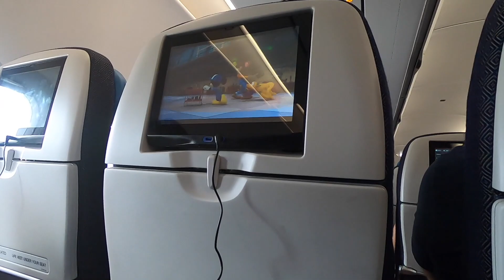International Travel with Toddler | Our experience with Philippine Airlines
Hi Everyone,

We just recently visited our family in the Philippines. This time we had a straight 8 hours flight from Brisbane to Manila.